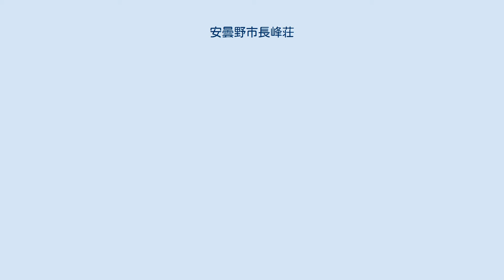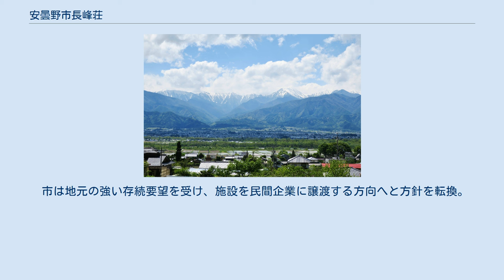安曇野市長峰荘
展望台 長峰荘駐車場より望む飛騨山脈（北アルプス） 安曇野市長峰荘（あづみのし ながみねそう）は、長野県安曇野市にある保養所。
 当施設は安曇野市が「安曇野市観光宿泊施設条例」に基づき設置した「安曇野市観光宿泊施設」のひとつで、2019年（平成31年）4月1日付けで民間企業である株式会社ドリームホテル（松本市）に譲渡されて以降、同社によって運営されている。
 長峰荘は安曇野市の東部、長峰山（標高933.4メートル）西麓の高台に立地し、正面に飛騨山脈（北アルプス）の山々が、眼下には安曇野が一望できる。
施設建物付近に三角点（基準点名は「長峰荘」、等級は四等三角点）が設置されており、地理院地図には標高は572.9メートルと記載されているが、基準点成果の公表は停止されている。
 建物は木構造（一部鉄骨構造）の2階建て。
延べ面積は1,192平方メートルである。
客室は9室で、すべて和室。
定員は35人である。
館内の大浴場・露天風呂は日帰り入浴が可能。
浴槽に湛えられている湯は長野セラミックス製の装置を使った人工温泉である。
食事は地元・安曇野特産の豚肉や信州サーモン、地鶏「信州黄金シャモ」などを用いた料理が提供される。
 長峰荘は1971年（昭和46年）10月、当時の東筑摩郡明科町の町営保養所「明科温泉保養センター長峰荘」として開業した。
長野県開発公社が建設したもので、費用は4,000万円。
その後、1977年（昭和52年）に増築を行っている。
 現在でこそ人工温泉装置を導入しているが（前述）、当初は「明科温泉」の名が示す通り、ボーリングで得た温泉（鉱泉）を引いていた。
源泉は小倉沢の河床で、古くから温泉の湧出が知られており、「まんだらの湯」と呼ばれていた。
地元の人々はこれを汲んで家に持ち帰り、沸かして入浴していたという。
『明科町史』によると泉質は硫黄泉に分類されるもので、泉温はセ氏7.0度、pH 7.6である。
高血圧、リウマチ、糖尿病、皮膚病、切り傷などに効能があるとされた。
 1983年（昭和58年）度の営業実績は、歳入6,685万円に対し歳出5,972万円という黒字経営であった。
宿泊客数4,665人、日帰り入浴客8,934人、合計1万3,599人で、うち7割が明科町外（一部は長野県外）からの訪問客であった。
 2017年（平成29年）3月、安曇野市議会で、市長・宮澤宗弘は長峰荘の譲渡あるいは廃止に向けた検討を行う考えを示した。
建設から45年が経過し、老朽化に伴い大規模な改修工事が必要となると予想されている。
これに対し、長峰荘がある明科地区からは強く存続を求める意見が出され、市長は「地元の皆さんへの配慮に欠けていた」（引用）と陳謝した。
 市は地元の強い存続要望を受け、施設を民間企業に譲渡する方向へと方針を転換。
長峰荘は2019年4月1日付けで株式会社ドリームホテルへと譲渡された。